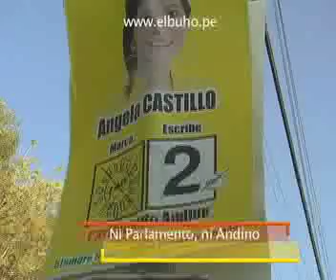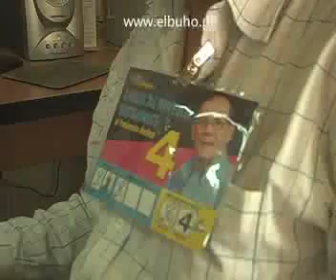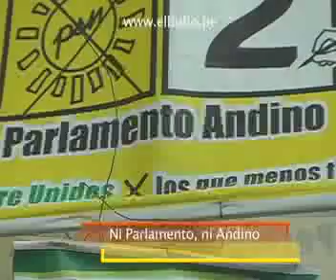Ni parlamento ni andino